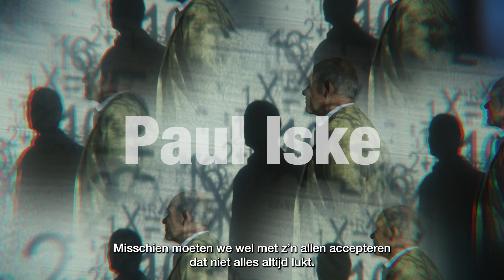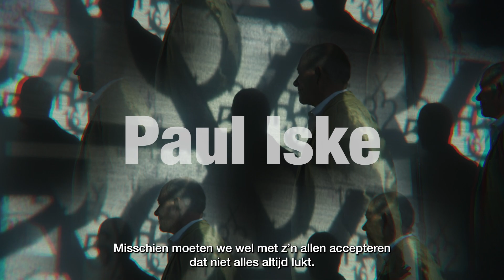Compilatievideo alle 8 sprekers uit het IMPACT katern ACADEMY® magazine 2024